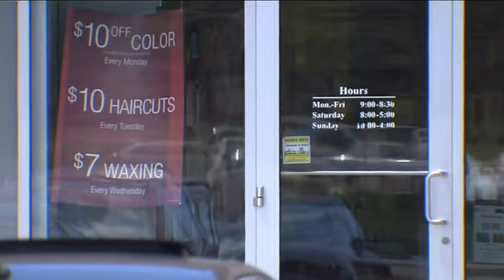Man murdered in Jamaica may be from Southeastern Wisconsin